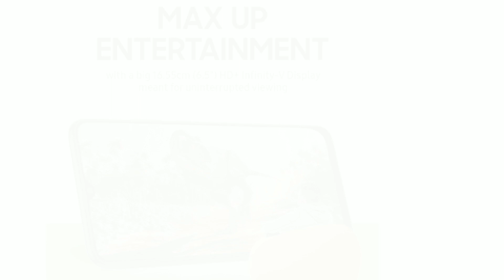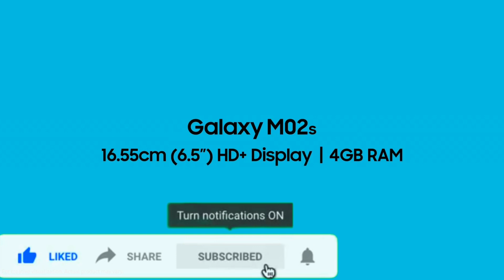Samsung Galaxy M02s Launch Date Confirm | Full Specification | India Price | MaxUP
Namaskaar dosto Techno connect Channel par apka swagat hai or ajj hamne is video me Samsung galaxy M02s smartphone ke baare me discuss Kiya hai muje umeed hai ye video apko pasand ayega..